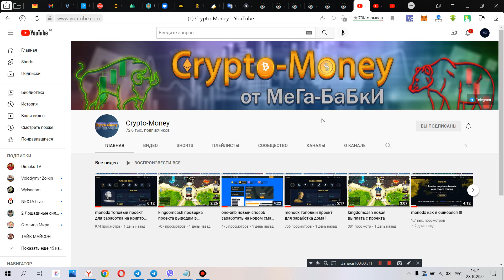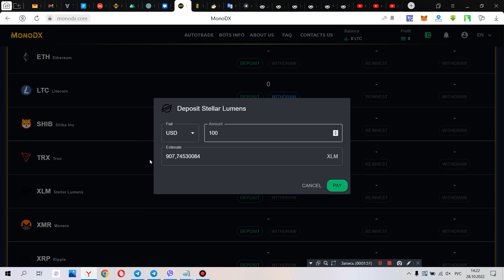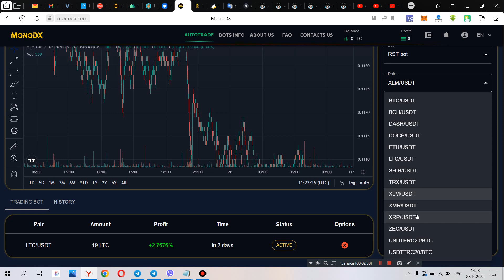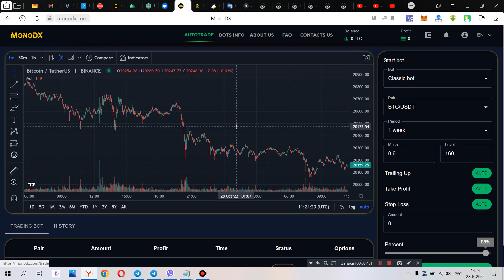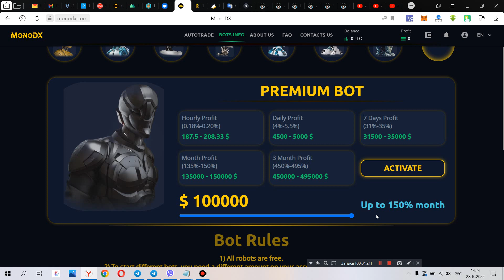monodx готовлюсь поднять 1 BTC в этом проекте .